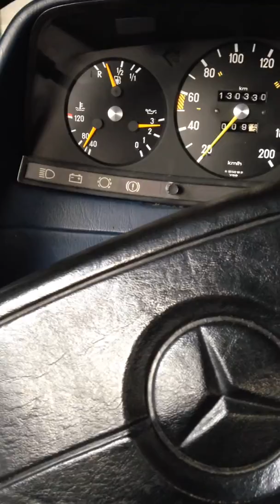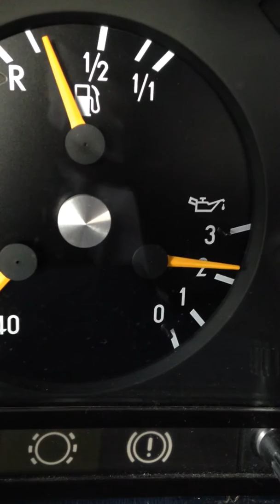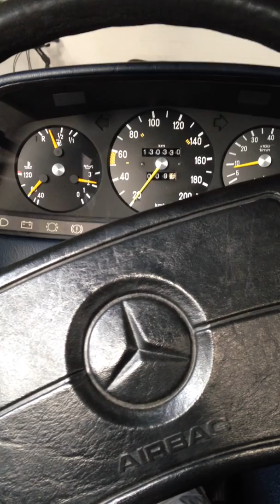W123 230CE Öldruckmesser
Ist das normal, dass der Zeiger so wackelt und nicht immer auf 3 ist?
Also klar, wenn man kein Gas gibt dann ja, aber wenn man den Rückwertsgang einlegt oderso dann geht der Druck runter...

Mercedes W123 230CE Bauj. 1981